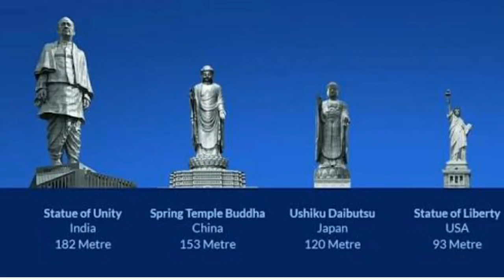Paresh Goswami sardar vallabh bhai patel પરેશ ગોસ્વામી સરદાર વલ્લભભાઈ પટેલ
Sardar vallabh bhai patel loh purush jene akhand bharat nu swapnu joyu ane purn pan karyu teva sardar vallabh bhai patel na janm divas ni khub khub subhakano

Sardar vallabh bhai patel na nam par rajniti na thavi joye pan sardar vallabh bhai patel na vicharo par chalvu joye jethi desh nu hit thay ane desh viswGuru bane